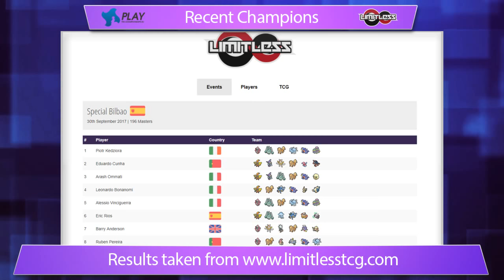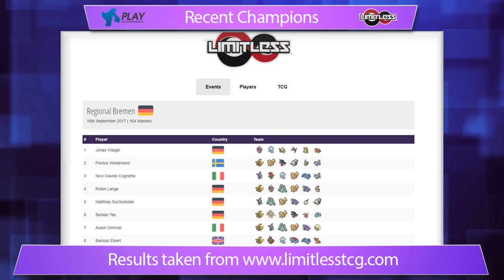Regional Malmö VGC Top8B - Eric Rios vs Barry Anderson